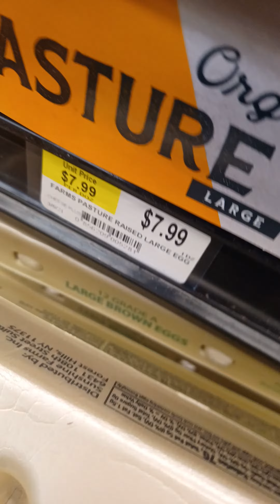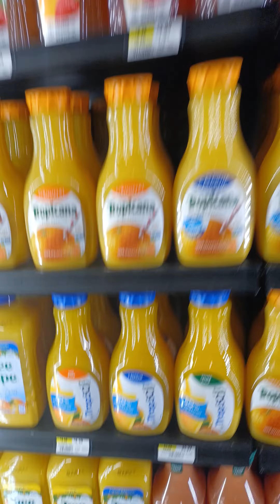EGGS AND ORANGE JUICE PRICES INSANE!